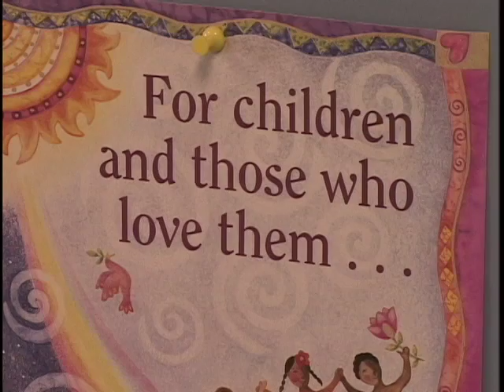Healing Hearts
One of five low budget videos produced for Regional Hospice of Western Connecticut. Video production by ORB Total Media.